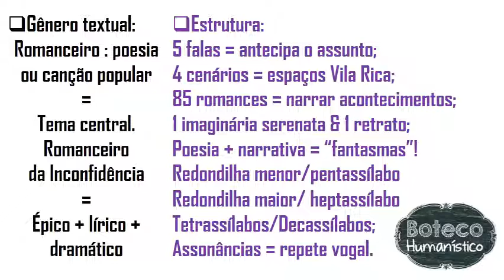Resumo do Livro "Romanceiro da Inconfidência" de Cecília Meirelles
Este vídeo apresenta um breve resumo da obra "Romanceiro da Inconfidência" de Cecília Meirelles.